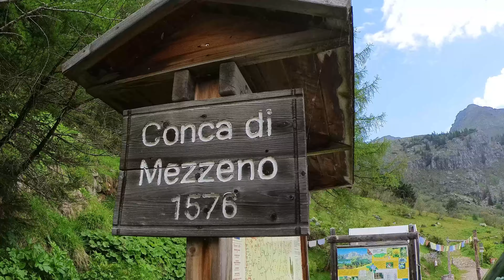Roncobello, Lago pietra Quadra e Bivacco tre Pizzi